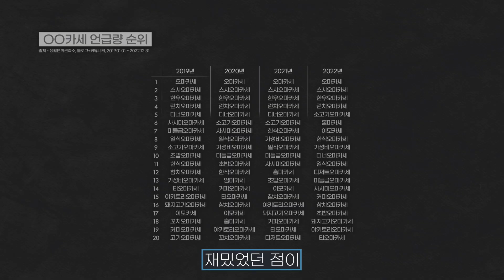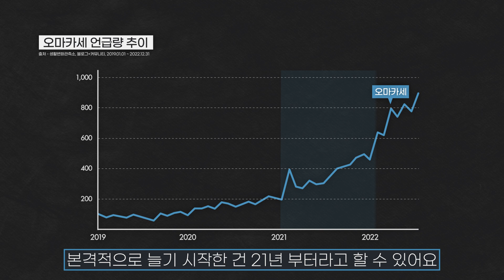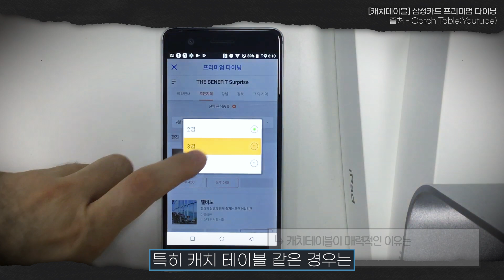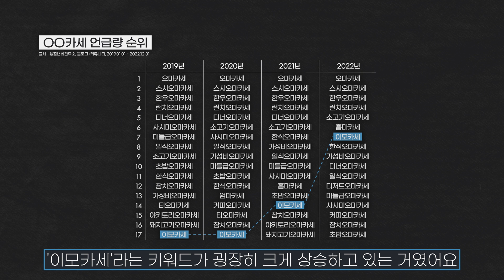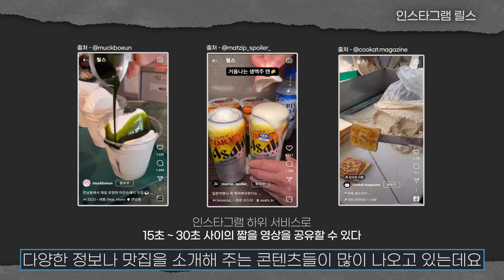'5만 원' 오마카세와 이모카세의 인기!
5만 원 오마카세와 이모카세의 인기

📌Chapter📌
00:00 시작
00:29 가장 많이 찾는 오마카세 가격은?
02:17 오마카세가 떡상한 결정적인 이유!
05:43 이모카세란 무엇인가?
07:32 이모카세 맛집을 찾는 방법